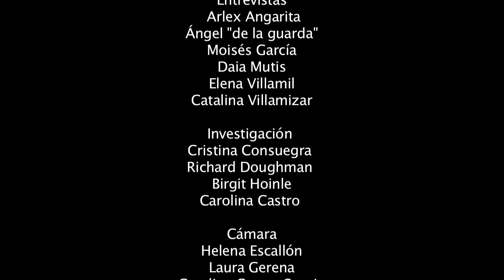Agricultura Urbana en Bogotá - 1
Esta primera entrega se centra en las huertas urbanas como espacios de resistencia. Así, la experiencia de las huertas ubicadas en los barrios La Perseverancia, Diana Turbay y Nicolás de Federmán nos hablan de la resistencia al olvido, a la invisibilidad de la naturaleza en la ciudad, al anonimato o a la alimentación no consciente.